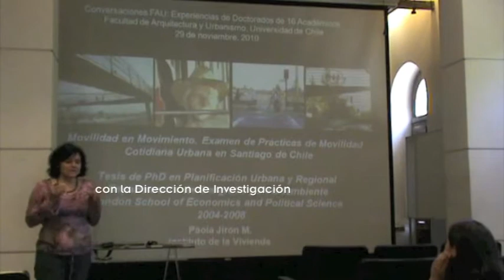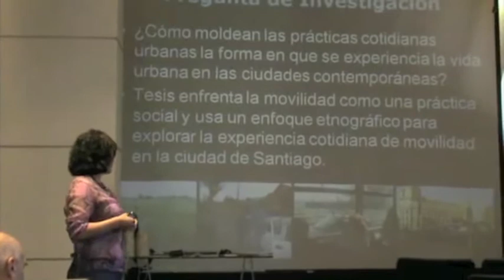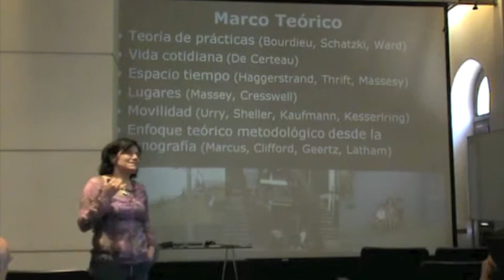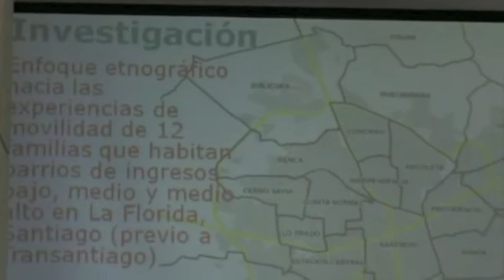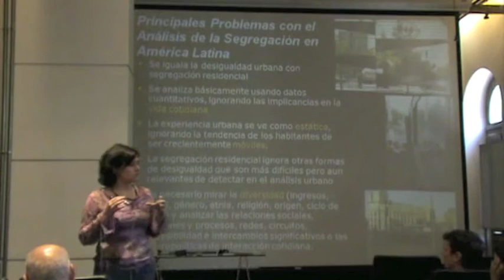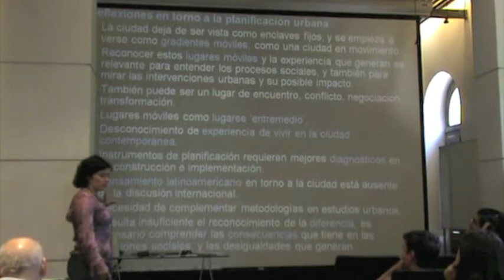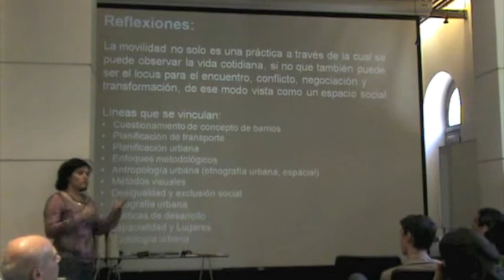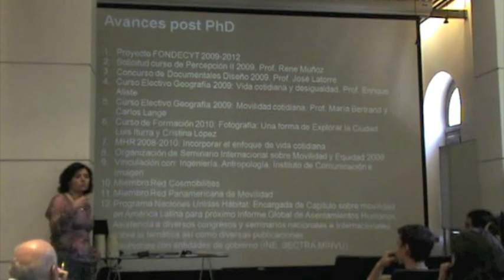Conversaciones Doctorales FAU: Sesión 5, Dra. Paola Jirón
Quinta Sesión de Conversatorio de Tesis Doctorales en la FAU, dictada por el Dra. Paola Jirón con su Tesis "Mobility on the Move. Examing Urban Daily Mobility Practices"